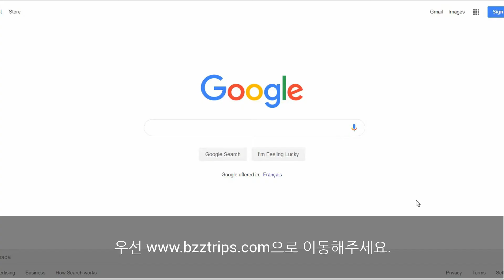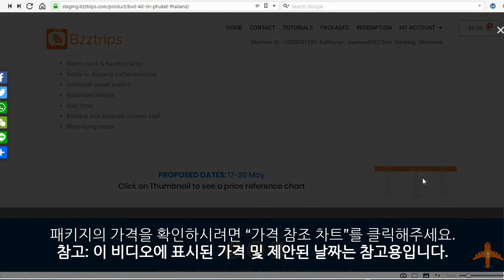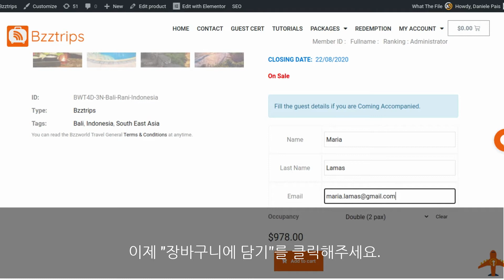PAYPAL을 통한 BZZTRIPS 패키지 구매 방법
안녕하세요, 단계별 튜토리얼에 오신 것을 환영합니다. 오늘은 버즈트립 패키지를 구매하는 법을 보여드리겠습니다.

자, 이제 버즈트립의 홈페이지가 보이실 거예요.

상단 메뉴 바에서 패키지로 이동하여 선택하십시오.

이제 예약가능한 버즈트립 패키지 및 관련 정보를 볼 수 있을 거예요.

원하는 패키지를 선택한 뒤 “지금 보기”를 클릭해주세요.

이제 선택한 패키지의 페이지에 왔습니다. 오른쪽 상단 메뉴 표시 줄의 ＂나의 계정"으로 이동하여 "로그인"을 클릭하십시오.

계정 정보를 입력하신 뒤 로그인 해주세요.

이제 처음 보셨던 페이지로 이동되실 거예요. 패키지 및 호텔의 세부 정보 및 이용 약관을 검토해주세요.

패키지의 가격을 확인하시려면 “가격 참조 차트”를 클릭해주세요.

참고: 이 비디오에 표시된 가격 및 제안된 날짜는 참고용입니다.

패키지 세부 정보를 검토 한 후 구매를 시작할 수 있습니다. “점유”로 이동하여 옵션을 선택하십시오. 동반하는 경우 손님 정보를 입력하십시오.

이제 "장바구니에 담기”를 클릭해주세요.

우측상단의 네모를 클릭하신 뒤, 결제하기를 눌러주세요.

청구 내역을 입력하고 주문을 다시 확인하십시오.

Paypal 계정으로 구매하실 거라면 로그인하시고, 비계정 구매를 이용하실 거라면 세부 사항을 기입한 다음 "지금 구매"버튼을 클릭해주세요.

구매가 완료되면 곧 구매 내역이 포함된 확인 이메일을 받으실 거예요. 이메일을 확인하십시오.

이것으로 오늘의 튜토리얼은 끝났습니다.

버즈트립과 멋진 여행 되세요.